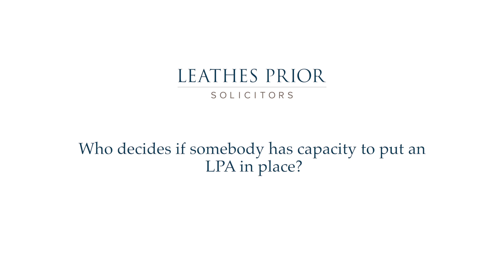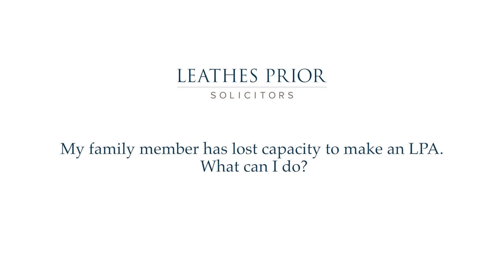Questions on Lasting Powers of Attorney answered by Claire Woolliscroft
Solicitor at Leathes Prior, Claire Woolliscroft deals with the questions she often comes across when speaking with clients about Lasting Powers of Attorney. Claire can be contacted on 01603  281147 if you have any other questions.